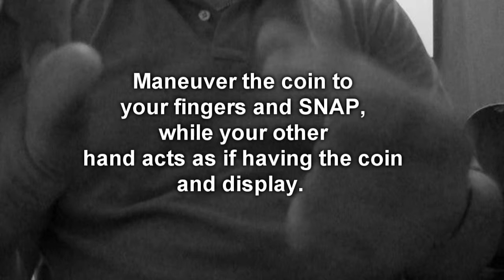Anniversary Video #4: French Drop Tutorial (Magic Video)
Well, this is an age-old technique that has hundreds of applications. I hope you will enjoy this little tribute to the Anniversary of Anthony Productions.